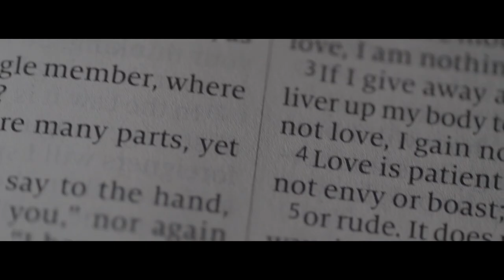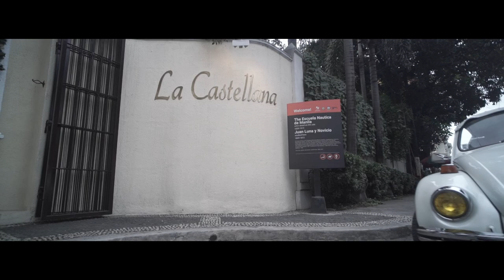Rj and Sandra / Same Day Edit (SDE) / WEDDING SDE / Mr & Mrs Gomez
Same day edit video of our wedding dated December 28, 2021 at La Castellana, Intramuros.